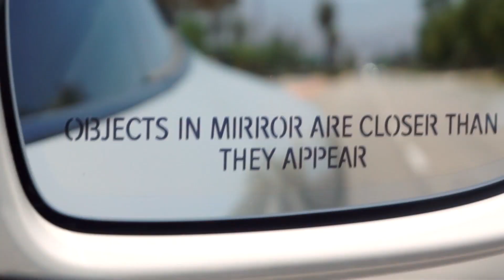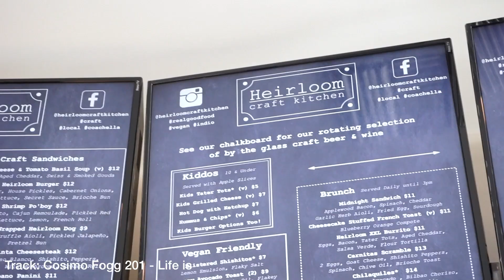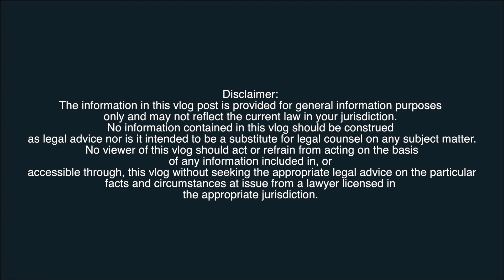BUSINESS IS A MARATHON NOT A SPRINT | UNBILLABLE E47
This vlog highlights the right mindset we think is necessary regarding money and building your business. Join us for a conversation on the power of money and how your business is a marathon not a sprint.

This is unBILLABLE E47
Thank you for watching this episode of UNBILLABLE where we highlight a new local eatery, discuss the power of money, and why its best to treat your business like a marathon, not a race. UNBILLABLE is a vlog discussing a variety of business, real estate, construction, and automotive legal topics and current events.

Afsar Law Group, APC is a full service business, real estate, construction, and aftermarket automotive law firm. The firm's founder, Amir Afsar, Esq. is a California licensed attorney, mediator, professor, public speaker, and special event host who has been named to both Palm Springs Life Magazine's 40 under 40 list and repeatedly highlighted as a Top Lawyer in his field.
Soundtrack:
Cosimo Fogg 201 - Life Is
The information in this vlog post is provided for general informational purposes only, and may not reflect the current law in your jurisdiction. No information contained in this vlog should be construed as legal advice nor is it intended to be a substitute for legal counsel on any subject matter. No viewer of this vlog should act or refrain from acting on the basis of any information included in, or accessible through, this vlog without seeking the appropriate legal advice on the particular facts and circumstances at issue from a lawyer licensed in the appropriate jurisdiction.